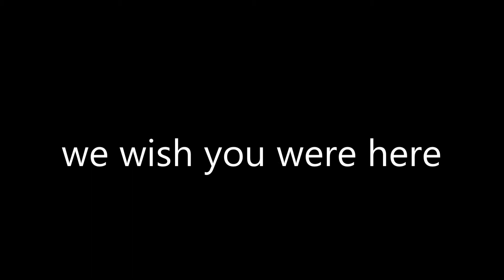utwdp 2013 i wish you were here